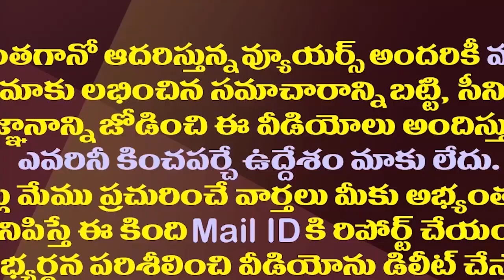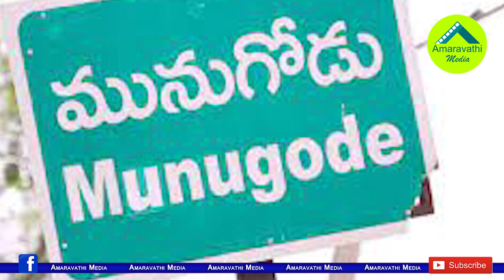అక్కడ వామపక్షాలకు ఉన్న విలువ టీడీపీకి లేదా?| All The Parties There Rejected Alliance With TDP